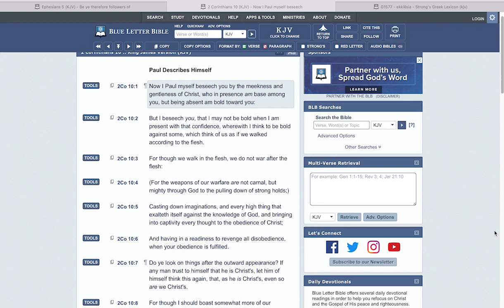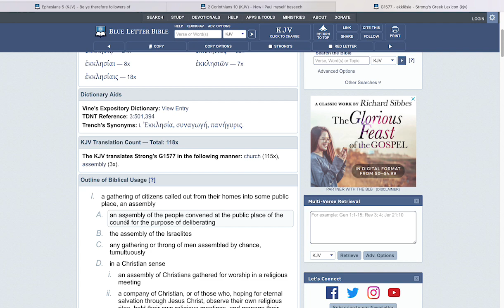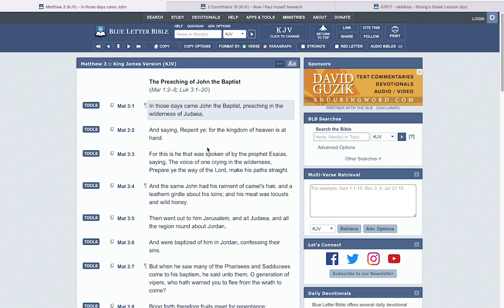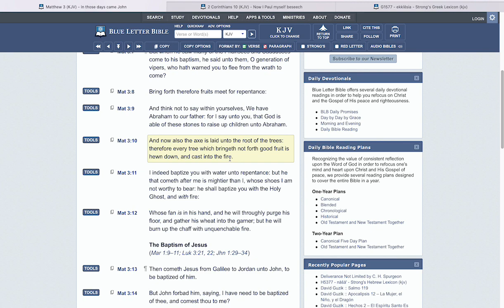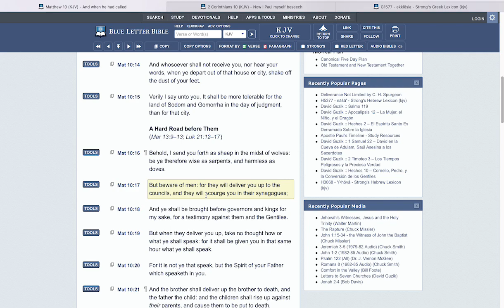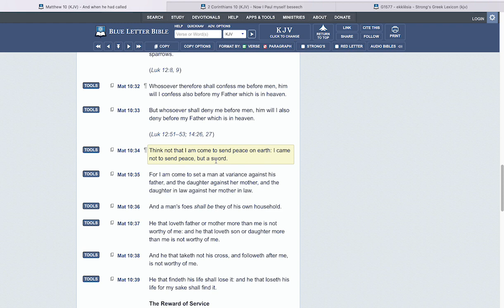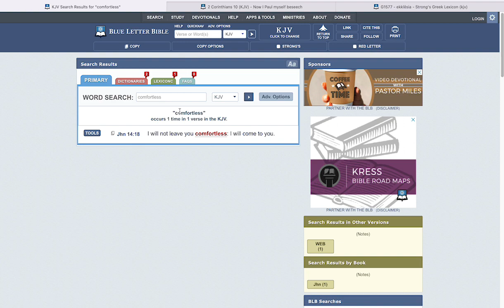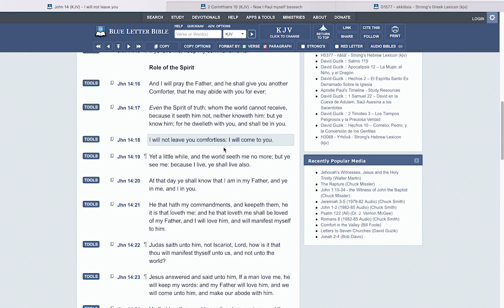TRUE BAPTISM BY THE WORD NOT WATER FOR YOU CHURCHES!